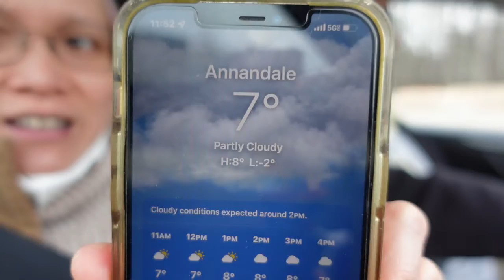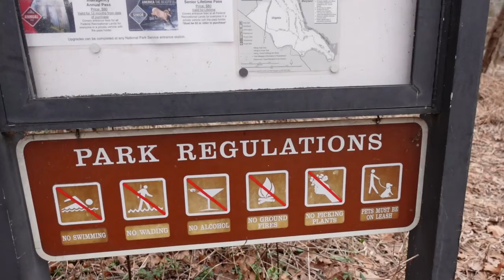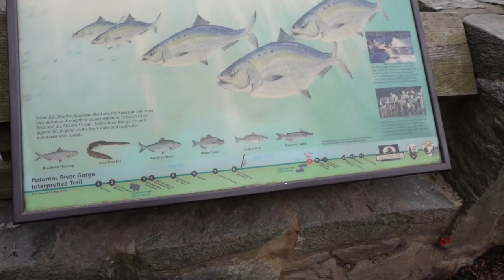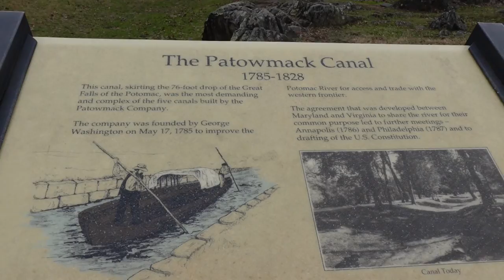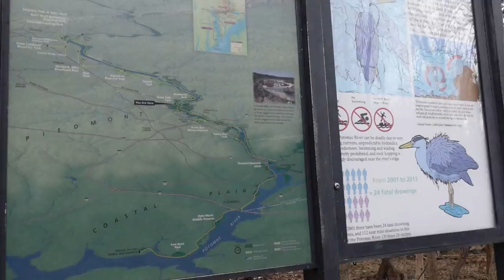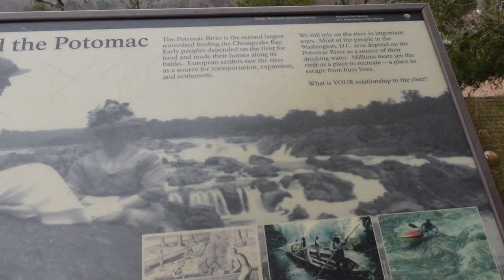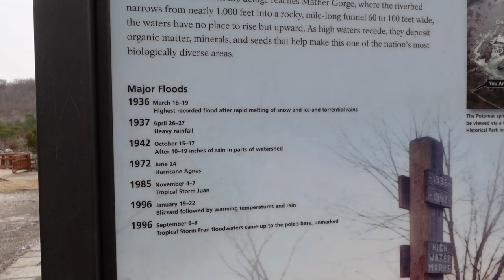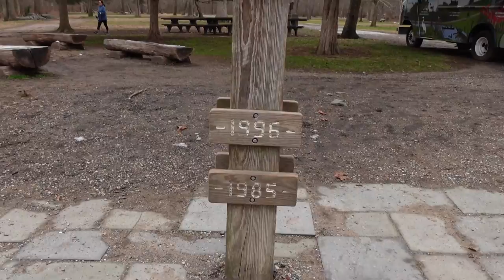I slipped at Great Falls Park McLean Virginia